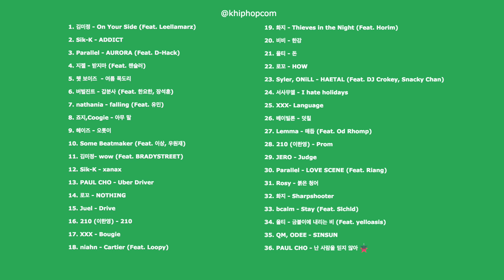2019년 2월 3주차 NEW 듣기좋은 국내힙합 & 알앤비 모음 [케이힙합]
상업적 목적은 일체하고있지않습니다
음원에 대한 문제가 있거나